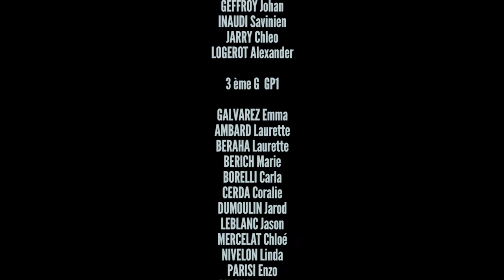3018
Un film d'animation et d'anticipation imaginé, écrit et mis en image et en son par l'ensemble des élèves de 3ème du Collège de Barjols sur une semaine.
Le Pitch ? En 3018, les hommes ont colonisé une nouvelle planète. Sur cette dernière, tout est parfait : plus de riches, ni de pauvres, pas de guerre et une végétation luxuriante. Les girafes miaulent et les chiens parlent.
Avec pour thème Rêves et Progrès scientifiques et comme support les maquettes réalisées en amont en Arts Plastiques, les élèves par groupe de 10 / 13 ont construit l’ensemble du film : de l’écriture du scénario au tournage avec la réalisation également de la bande sonore originale (voix, bruitages et le morceau de piano).

Dans le détail :

Le scénario s’est écrit sous forme de cadavre exquis : le premier groupe a trouvé le pitch de départ qui tenait sur deux phrases courtes. A partir de cette esquisse de scénario, le deuxième groupe à imaginé la suite, puis le 3 ème groupe et ainsi de suite jusqu’au groupe 10.

Chaque groupe après avoir écrit son bout de scénario le mettait « en boite » en studio sur fond vert, installé pour l’occasion au Collège. Chaque élève devant alors choisir sa casquette :

- CADREURS, deux par caméras (caméra 1 : plan général / fixe et caméra 2  :plan serré / nomade).
- ACCESSOIRISTES / MARIONNETTISTES
- TECHNICIENS LUMIERE
- ET PRENEURS DE SON (avec pour contrainte de créer la bande son du film hors studio!)

Ce film est une oeuvre collective et co-construite : chaque groupe dépendant du travail réalisé par le précèdent.